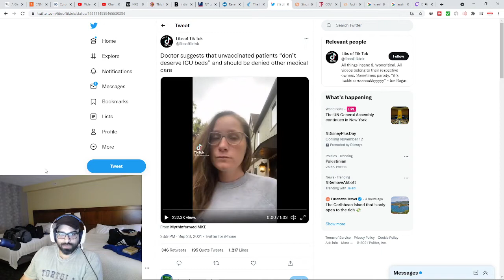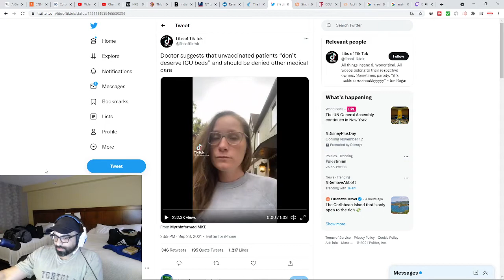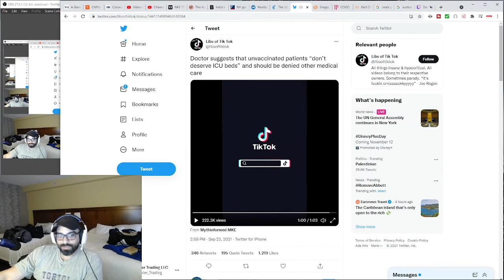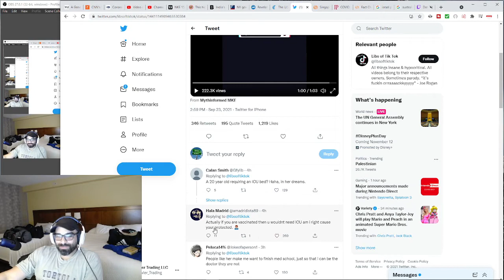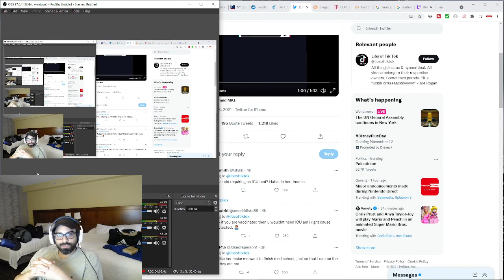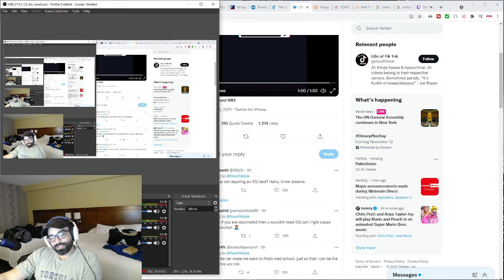Doctor On Tiktok Says " Unvaccinated Don't Deserve Hospital ICU Beds"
Doctor On Tiktok Says " Unvaccinated Don't Deserve Hospital ICU Beds". These people are crazy regardless of position or job they all seem to have the message of hate for people who refuse the jab.